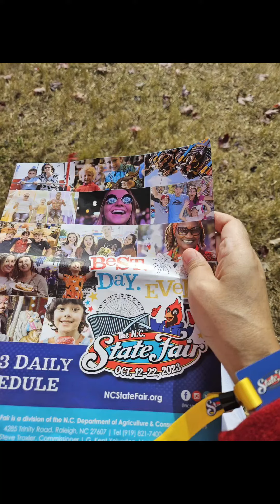NC State Fair